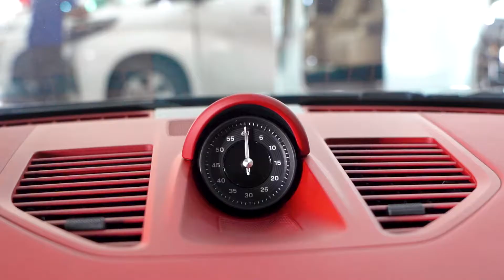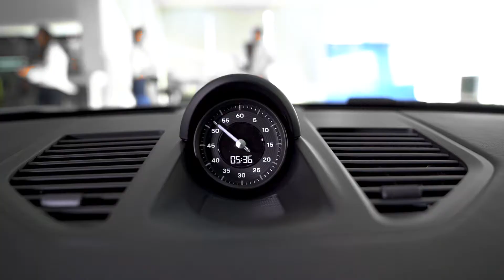Porsche 992 Black and GT Silver Metallic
✅ Line ID : @carloft (มี @ นำหน้า)